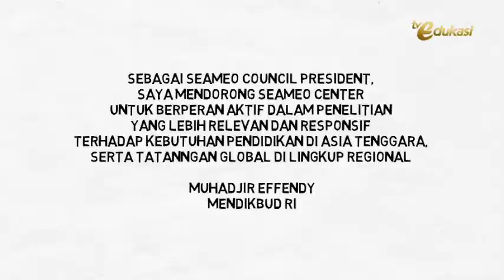Kunjungan Kerja Mendikbud Di Malaysia 1 Maret 2018